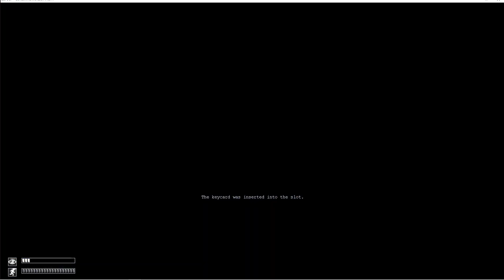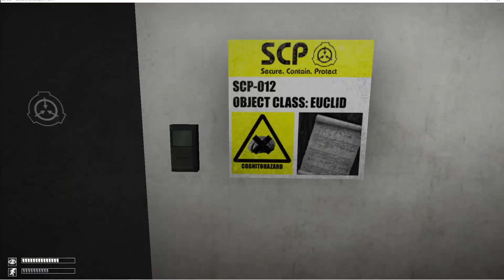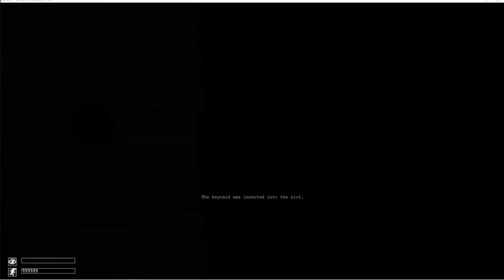Let's Play SCP Containment Breach PT 3 Well didn't know that could happen!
Well to start off with i go on a tangent about stuff then i get spooped who would've guessed!